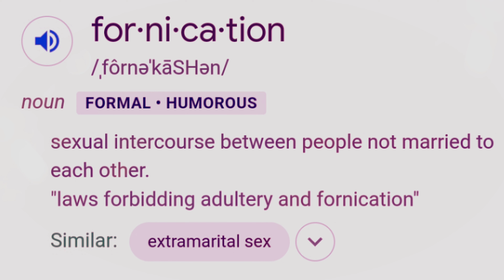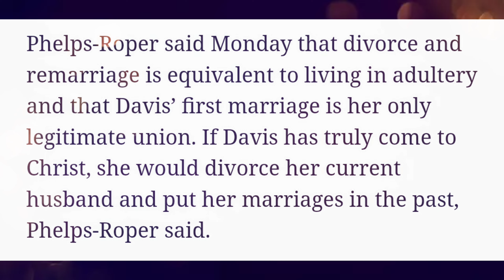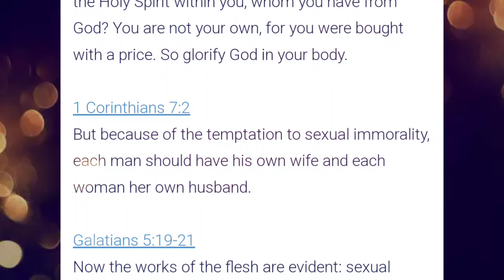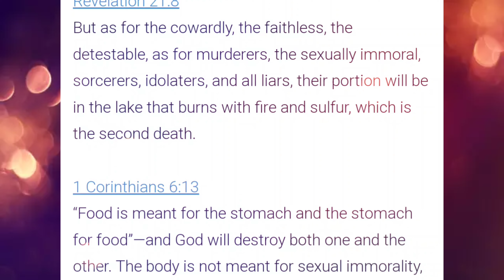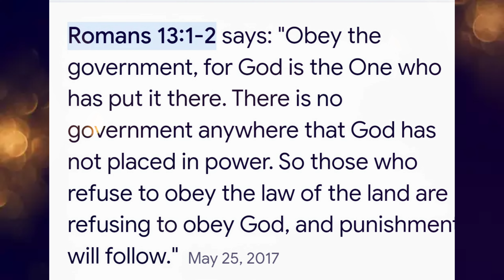Controversial Topic: Gay Couples Refused Service